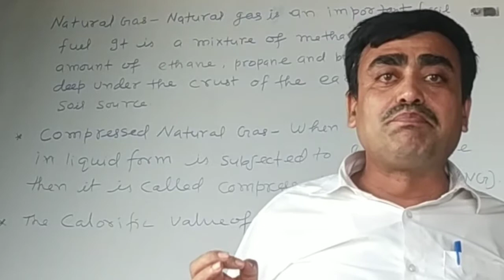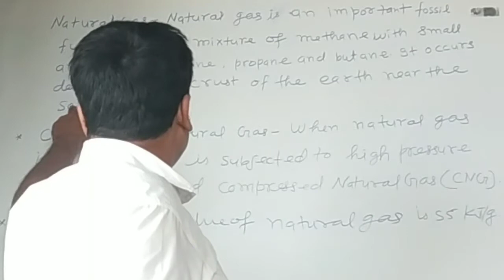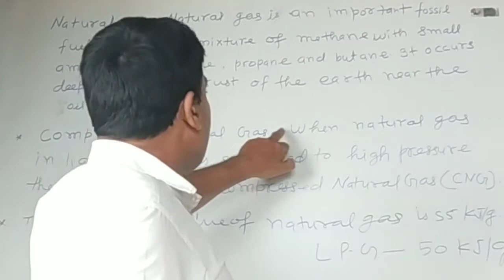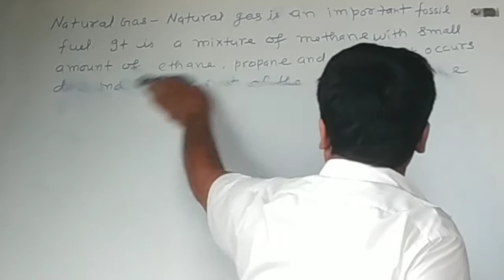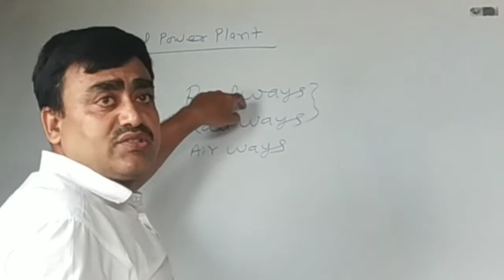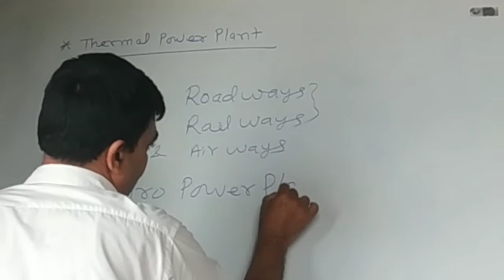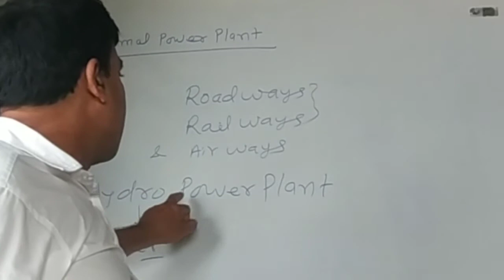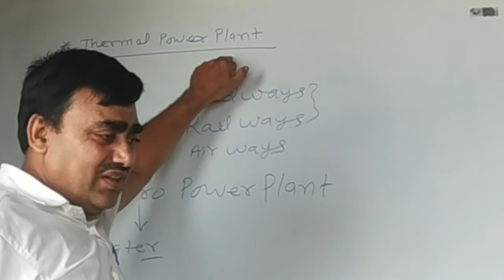Sources of energy for class:-Xth (Part:-02) Physics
By:-Ranjan sir